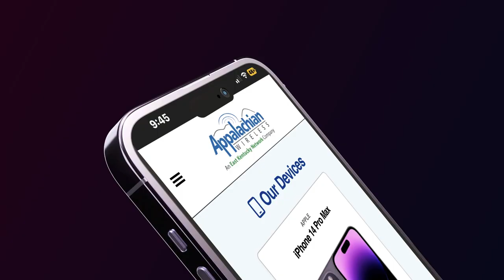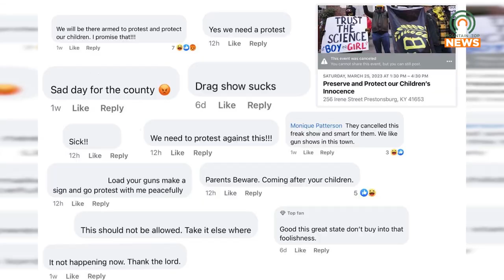Come as You Are Drag Show Considering Virtual Event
After receiving threats of violence, the Come as You Are Drag Show was canceled.  A virtual event is being considered.